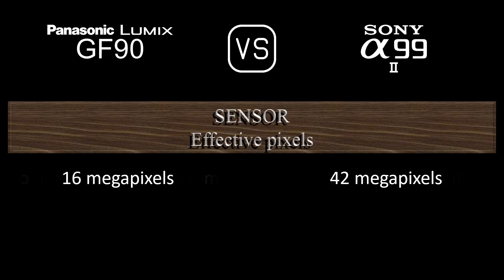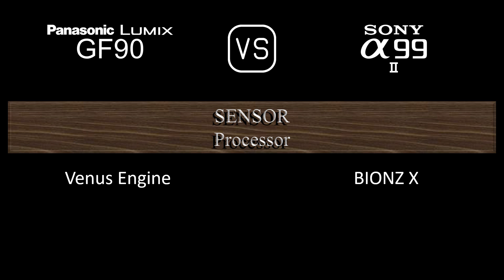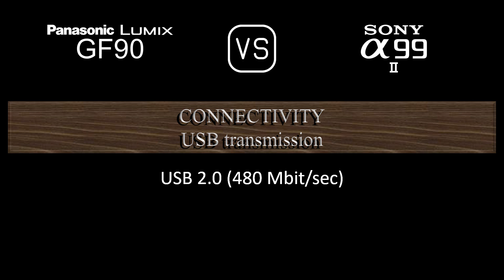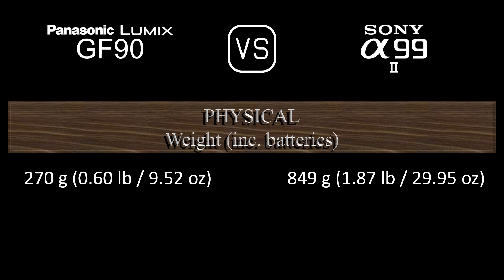Panasonic Lumix GF90 vs. Sony A99 II: A Comparison of Specifications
This video overviews the Panasonic Lumix GF90 and the Sony A99 II in a parallel comparison of specifications.

00:24 LAUNCH
00:32 BODY
00:41 SENSOR
01:05 IMAGE
01:21 OPTICS & FOCUS
01:50 SCREEN
02:10 VIEWFINDER
02:26 PHOTOGRAPHY FEATURES
03:27 VIDEOGRAPHY FEATURES
03:43 STORAGE
03:47 CONNECTIVITY
04:16 PHYSICAL
04:36 MISC